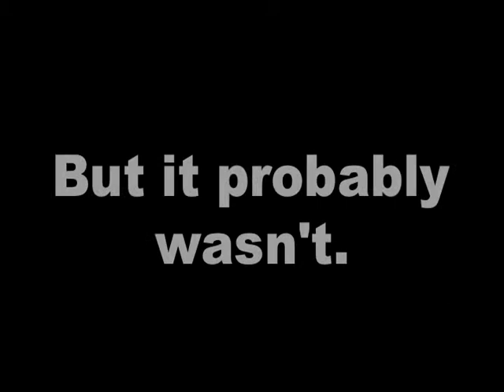Ben Jamón's Best Jamigos - Behind the Draft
It's like VH1's "Behind the Music"--only different. It's a behind-the-scenes view of how the Draft of Ben Jamón's Best Jamigos happened for the actual draft). Learn how to make a homemade lotto box, the origin of the Ball Sack, and more!